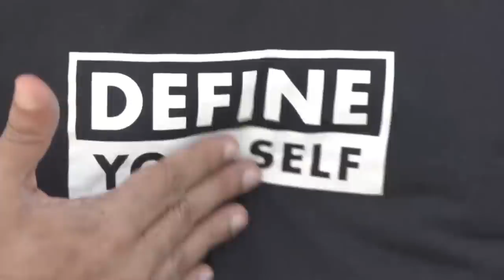සන්නාට සම්මුඛ වීම 01 | කාවින්ද ජයවර්ධන